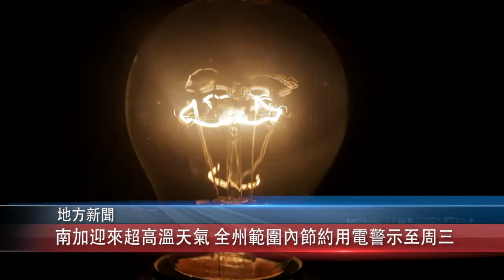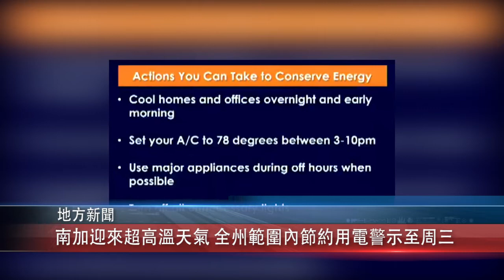0818 粵 南加迎來超高溫天氣 全州範圍內節約用電警示至周三